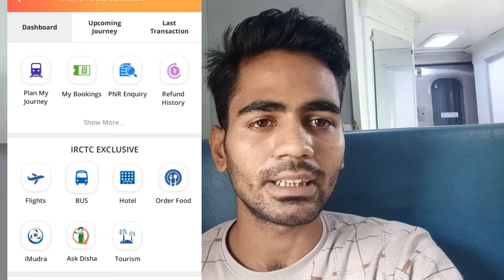Ahmedabad to kevadiya full journey ticket price& statue of Unity ticket price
boya m1 mic

Statue of Unity ticket price Ahmedabad to kevadiya ticket price Ahmedabad to state of Unity ticket price safari Park and ticket price only online ticket price Statue of Unity ticket price only online
धन्यवाद हमारे सभी सबस्कराइबर को और जो अभी जुडे़ हे उन सभी को

vlog videos naye jagah ke videos ham late rahenge